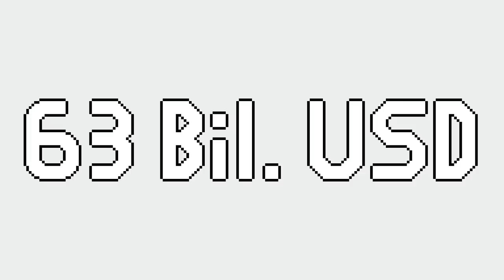More Biggest Screwups in History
A look at some of the biggest screwups in history, ranging from China's great leap forward (And no not the Coronavirus) to 18th century Austrian-Ottoman wars.